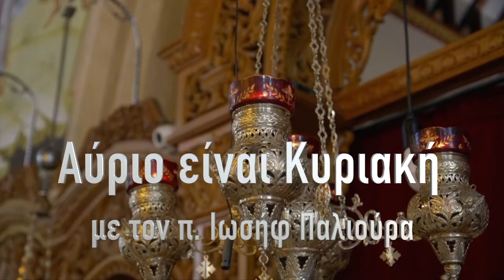«Αύριο είναι Κυριακή», Αρχιμ. Αιμιλιανός Παπαδάκης 6.3.21 «Εκκλησιαστικά πρόσωπα στην Επανάσταση»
Αύριο είναι Κυριακή  Αρχιμανδρίτης  Αιμιλιανός Παπαδάκης 6.3.21
Στην αποψινή μας τηλεοπτική εκπομπή «Αύριο είναι Κυριακή», ο Πρωτοπρεσβύτερος Ιωσήφ Παλιούρας παρουσιάζει την ομιλία του Αρχιμανδρίτη Αιμιλιανού Παπαδάκη Ιερατικού  Προϊσταμένου του Ιερού Ναού Αγίου Γεωργίου στο Kingston με θέμα: «Εκκλησιαστικά πρόσωπα στην Επανάσταση»
Η ομιλία έγινε στα πλαίσια των 200 ετών της Εθνικής Παλιγγενεσίας, σε εκδήλωση που οργάνωσε η Ιερά μας Αρχιεπισκοπή με το ΚΕΣ, Κεντρικό Εκπαιδευτικό Συμβούλιο.
Καλή τηλεθέαση !!!